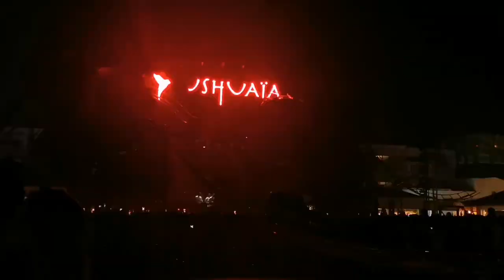Ushuaia Ibiza Ants party 4 June 2022